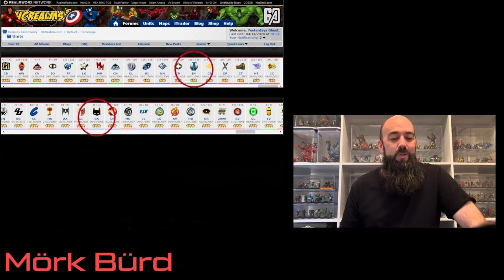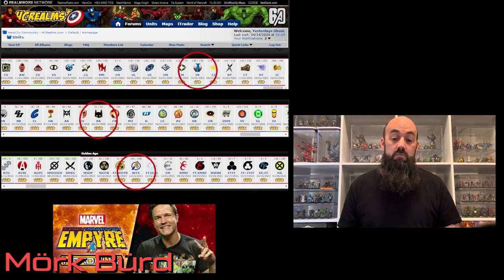Heroclix Worlds 2024: IPF Submissions!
Heroclix Worlds 2024 is coming up in September, and the International Player Foundation is looking to bring a few players from outside the states to Memphis! This is our second year running this, and we are so excited to see who wins!